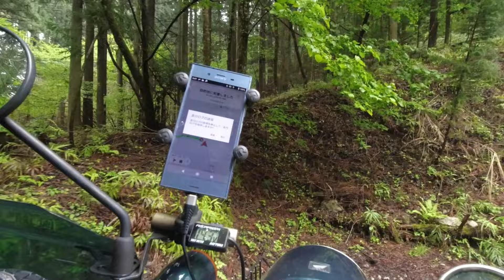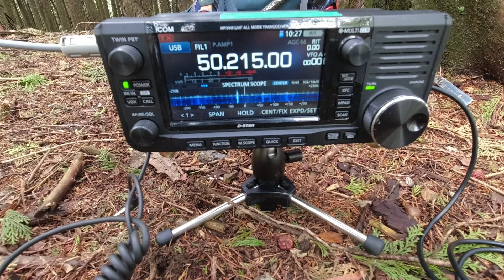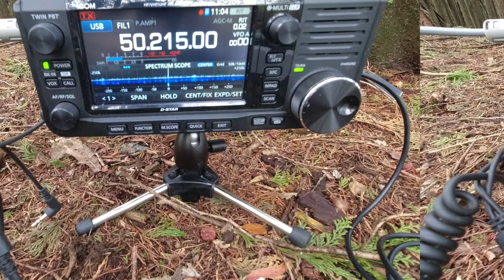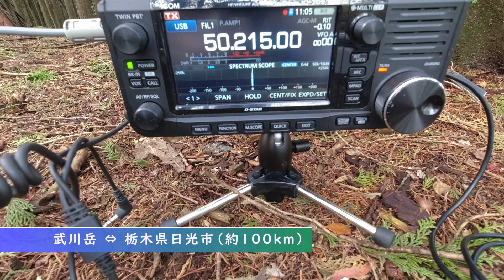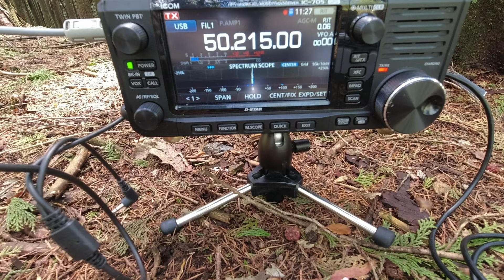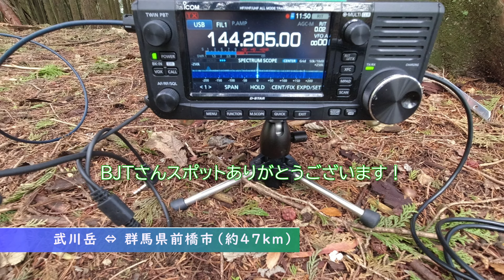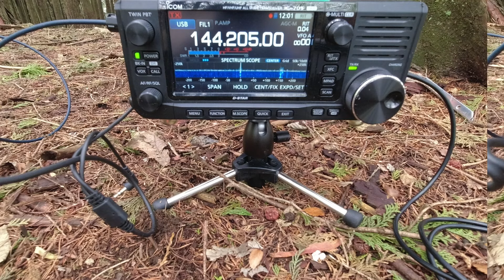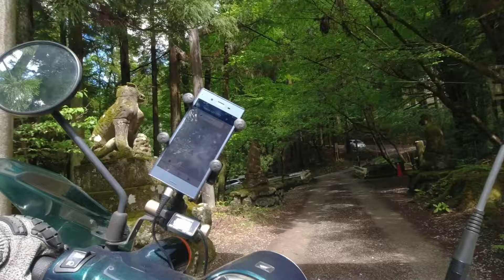アマチュア無線 秩父の武川岳から7/50/144MHz運用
お天気が回復しそうだったので、スーパカブ110で一の鳥居登山口まで行って武川岳に登ってアマチュア無線運用を行ってきました。

平日でしたがGW中という事もあってか多くの局に呼んで頂きました。
各局ありがとうございました！

運用地：埼玉県秩父郡横瀬町 武川岳（1052m、SOTA：JA/ST-008）
リグ　：ICOM IC-705（10W）
アンテナ：逆Vダイポール（7MHz)、ダイポール(50MHz)、RH770(144MHz）
ケーブルキャッチャー：プロメイト E-4864
バッテリー：ANKER PowerCore＋ 26800
三脚　：SLIK SPRINT40
カメラ：DJI Osmo Action